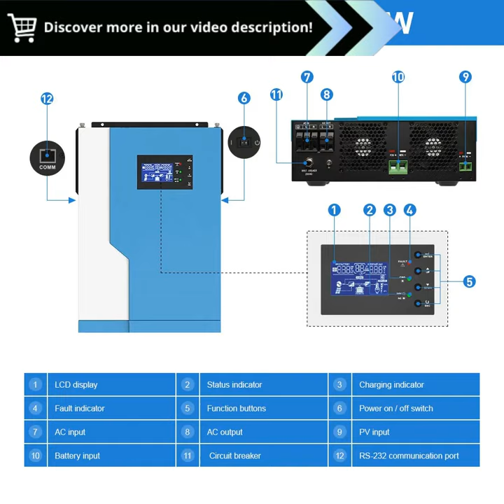Unleash Solar Power: The Daxtromn 5.5kW Hybrid Inverter with Massive MPPT and Versatile Output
"Daxtromn 5500W/3500W Hybrid Solar Inverter 5.5kw MPPT 100A 450VDC PV Input 220VAC 48VDC 3.5kw 5.5kw Hybrid Solar Inversor :

Unleash the Power of Solar Energy with the Daxtromn Hybrid Solar Inverter

Convert your home or business into an energy-efficient sanctuary with the Daxtromn 5500W/3500W Hybrid Solar Inverter. Harness the suns boundless potential to power your devices and save on energy costs.

Key Advantages:

 Impressive Capacity: Delivering up to 5500W of output power, this inverter can power multiple appliances simultaneously, ensuring uninterrupted electricity.
 MPPT Technology: Maximizes solar panel efficiency by tracking the maximum power point and extracting the most power possible.
 100A PV Input: Supports large solar arrays with ease, allowing you to generate ample solar energy.
 450VDC Input Voltage: Suitable for high-voltage solar panel systems, reducing energy losses and improving overall efficiency.
 220VAC Output Voltage: Compatible with standard household appliances and devices, providing stable and reliable power.
 48VDC Battery Voltage: Stores excess solar energy in batteries for use during night or emergencies.

Additional Benefits:

 Grid-Tied Functionality: Connects to the grid for seamless power backup and reduced energy consumption.
 Off-Grid Capable: Can operate independently of the grid, providing reliable electricity in remote areas.
 Smart Monitoring: Track system performance and energy production through an intuitive app.
 Compact and Durable: Its compact design and sturdy construction ensure longevity and easy installation.

Upgrade your energy system today with the Daxtromn Hybrid Solar Inverter. Embrace sustainable living, reduce your carbon footprint, and enjoy the freedom of energy self-sufficiency.

daxtromn,hybrid solar inverter,5.5kw mppt,100a,450vdc,pv input,220vac,48vdc,3.5kw,5.5kw,solar inversor,off grid solar system,renewable energy,solar power,inverter,solar panel,battery,green energy"